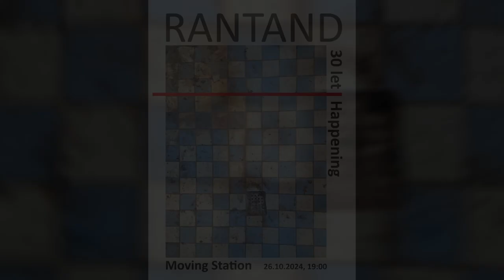Rantand - Kruhový objezd - Moving Station Plzeń 2024